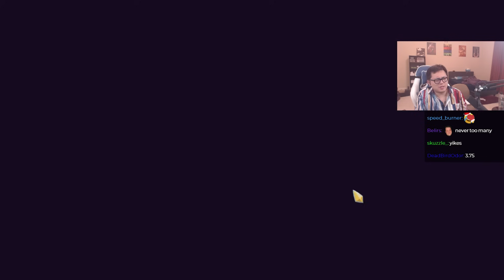ALWAYS pick Doughnuts / Amaz / Slay the Spire